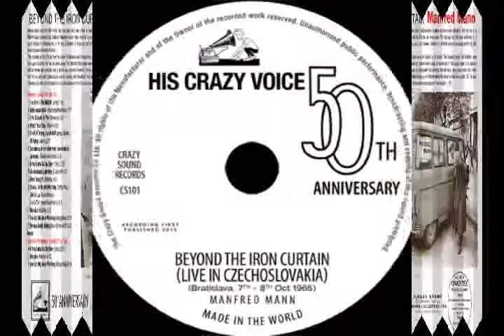Manfred Mann Doo Wah Diddy Diddy, Live In Bratislava 1965